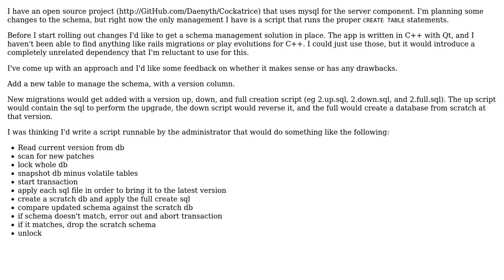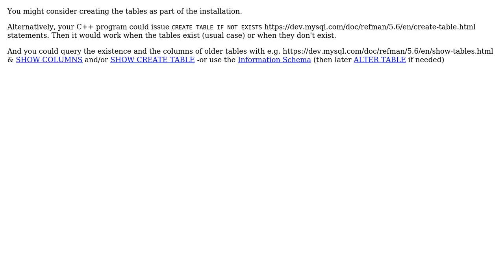Software Engineering: Managing database schema for a C++ app (3 Solutions!!)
Software Engineering: Managing database schema for a C++ app

With thanks & praise to God, and with thanks to the many people who have made this project possible! | Content (except music & images) licensed under CC BY-SA | Music | Images & others | With thanks to user GrandmasterB user gbjbaanb user Daenyth user Basile Starynkevitch and the Stack Exchange Network Trademarks are property of their respective owners. You are responsible for your own actions.